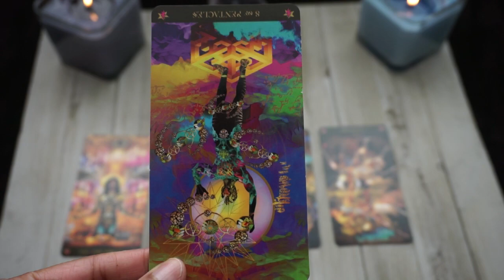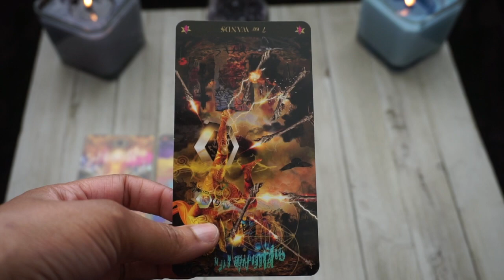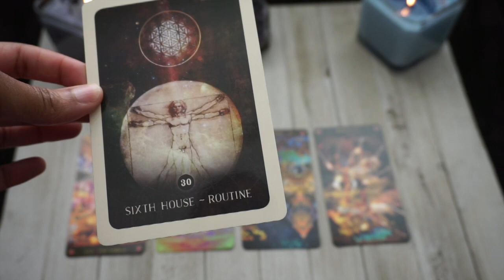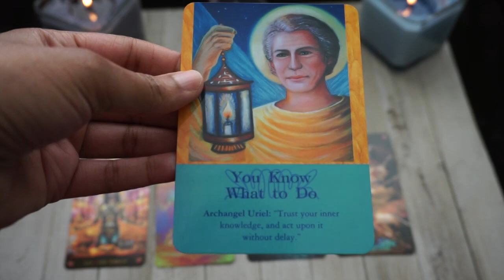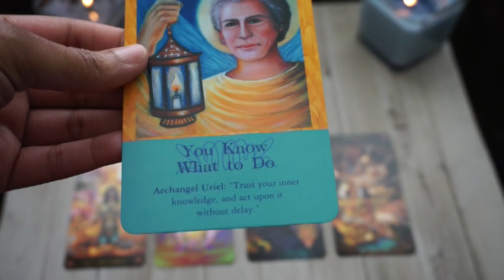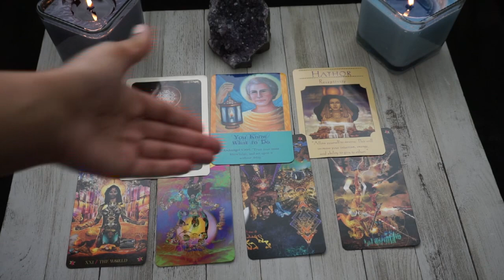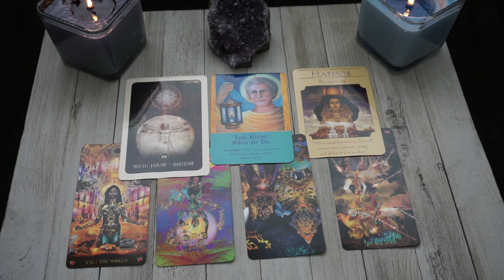Aquarius ♒️ The TIME is NOW || April 2019 Reading 🌹✨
Thank you for tuning in! This is a Aquarius (sun, moon, and/or rising ) tarot reading for the month of April 2019.

Be sure to check your Moon and rising sign for a complete and intuitive channeled message.

If not, thanks for tuning in anyways. All of your support is greatly appreciated!

I hope you all enjoy and resonate with the message.